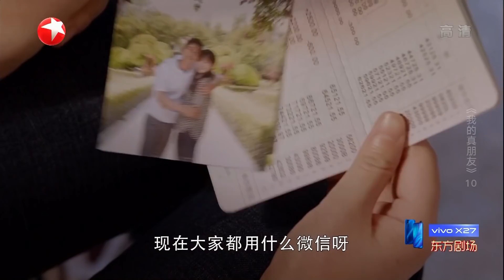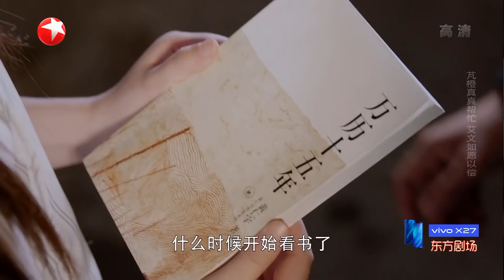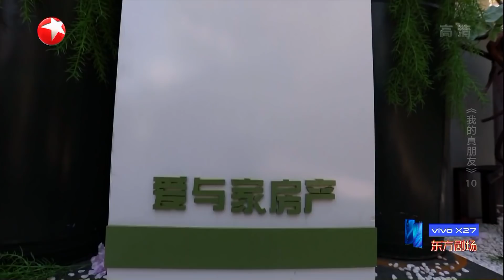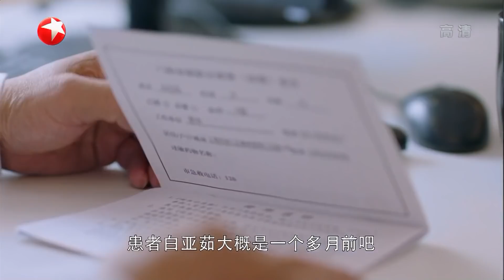爱情应该有的样子 | 《我的真朋友》第10集（邓伦/朱一龙/Angelababy）【高清】 欢迎订阅China Zone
【剧情简介】该剧讲述了初入职场的房产中介程真真、邵芃橙，通过一个个房子，见证了家庭冷暖和社会百态的故事。
主演：邓伦，朱一龙，Angelababy，许娣，谭凯，李晓峰
【都市爱情剧《我的真朋友》播放列表】